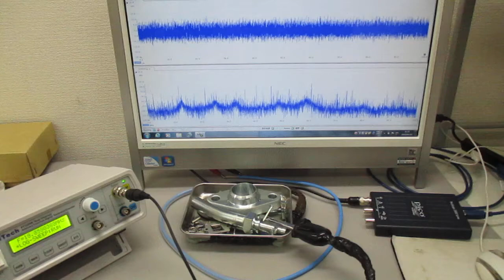空中超音波の応用（表面処理） ultrasonic-labo